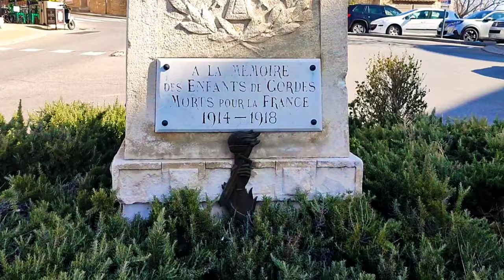Gordes - Les plus beaux villages de France - Most beautiful villages of France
00:00 Gordes
12:19 Abbaye de Sénanque

🇬🇧Gordes is a commune in the Vaucluse department in the Provence-Alpes-Côte d'Azur region. The village is located on a rocky outcrop in the Luberon mountains, overlooking the Calavon valley.

Gordes is known for its picturesque architecture, narrow streets, and stunning views of the surrounding countryside. The village is home to several historical landmarks, including a 12th-century castle, a Renaissance-era church, and a 17th-century windmill.

Gordes is also a popular destination for tourists, especially during the summer. The village has a thriving arts scene, with many galleries and workshops showcasing the work of local artists and craftsmen.

Gordes is a charming and historic village that offers visitors a glimpse into the rich cultural heritage of Provence.

The Abbaye de Sénanque is a Cistercian monastery located near the village of Gordes. It was founded in 1148 by Cistercian monks who were seeking a remote and secluded location to establish their monastery.

The abbey is famous for its beautiful lavender fields which surround the buildings and make it one of the most picturesque sites in the region. The monks have been cultivating lavender on their land since the 18th century and it has become a symbol of the abbey and the region.

Today, the Abbaye is still an active monastery and is open to the public for visits and guided tours. Visitors can explore the beautiful Gothic church, the cloister, the chapter house and other buildings. The monks also sell their lavender products, such as sachets and essential oils, as a means of supporting the monastery.

🇩🇪Gordes ist eine Gemeinde im Departement Vaucluse in der Region Provence-Alpes-Côte d'Azur.  Das Dorf liegt auf einem Felsvorsprung im Luberon-Gebirge mit Blick auf das Calavon-Tal.

Gordes ist bekannt für seine malerische Architektur, die engen Gassen und die atemberaubende Aussicht auf die umliegende Landschaft.  Das Dorf beherbergt mehrere historische Sehenswürdigkeiten, darunter ein Schloss aus dem 12. Jahrhundert, eine Kirche aus der Renaissance und eine Windmühle aus dem 17. Jahrhundert.

Gordes ist auch ein beliebtes Ziel für Touristen, besonders im Sommer.  Das Dorf hat eine florierende Kunstszene mit vielen Galerien und Werkstätten, die die Arbeiten lokaler Künstler und Handwerker präsentieren.

Gordes ein charmantes und historisches Dorf, das Besuchern einen Einblick in das reiche kulturelle Erbe der Provence bietet.

Die Abbaye de Sénanque ist ein Zisterzienserkloster in der Nähe des Dorfes Gordes. Es wurde 1148 von Zisterziensermönchen gegründet, die einen abgelegenen und abgelegenen Ort suchten, um ihr Kloster zu errichten.
Die Abtei ist besonders berühmt für ihre wunderschönen Lavendelfelder, die die Gebäude umgeben und sie zu einem der malerischsten Orte der Region machen.  Seit dem 18. Jahrhundert bauen die Mönche auf ihrem Land Lavendel an, der zu einem Symbol der Abtei und der Region geworden ist.
Heute ist die Abbaye immer noch ein aktives Kloster und steht der Öffentlichkeit für Besuche und Führungen offen.  Besucher können die schöne gotische Kirche, den Kreuzgang, den Kapitelsaal und andere Gebäude erkunden.  Die Mönche verkaufen auch ihre Lavendelprodukte wie Beutel und ätherische Öle, um das Kloster zu unterstützen.

🇨🇵Gordes est une commune du département du Vaucluse en région Provence-Alpes-Côte d'Azur. Le village est perché sur un éperon rocheux dans les montagnes du Luberon surplombant la vallée du Calavon.
Gordes est connue pour son architecture pittoresque, ses rues étroites et ses vues imprenables sur la campagne environnante.  Le village abrite plusieurs monuments historiques, dont un château du XIIe siècle, une église Renaissance et un moulin à vent du XVIIe siècle.
Gordes est également une destination touristique populaire, surtout pendant les mois d'été. Le village a une scène artistique florissante avec de nombreuses galeries et ateliers présentant le travail d'artistes et d'artisans locaux.
Gordes est un village charmant et historique qui offre aux visiteurs un aperçu du riche patrimoine culturel de la Provence.

L'Abbaye de Sénanque est un monastère cistercien près du village de Gordes. Elle a été fondée en 1148 par des moines cisterciens qui cherchaient un endroit isolé et isolé pour établir leur monastère.
 L'abbaye est notamment célèbre pour ses magnifiques champs de lavande qui entourent les bâtiments, ce qui en fait l'un des endroits les plus pittoresques de la région.  Depuis le XVIIIe siècle, les moines cultivent la lavande sur leurs terres, devenues un symbole de l'abbaye et de la région.
Aujourd'hui, l'Abbaye est toujours un monastère actif et est ouverte au public pour des visites.  Les visiteurs peuvent explorer la belle église gothique, le cloître, la salle capitulaire et d'autres bâtiments.  Les moines vendent également leurs produits à base de lavande tels que des sachets et des huiles essentielles pour soutenir le monastère